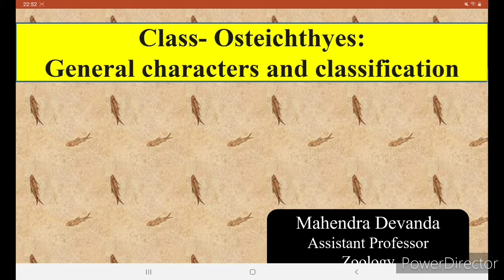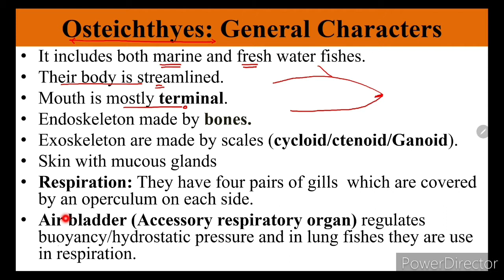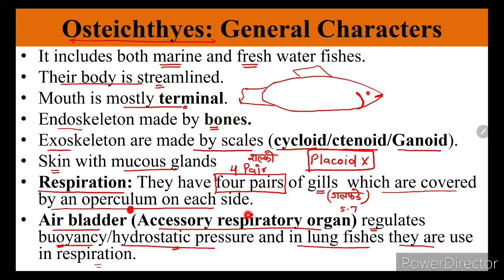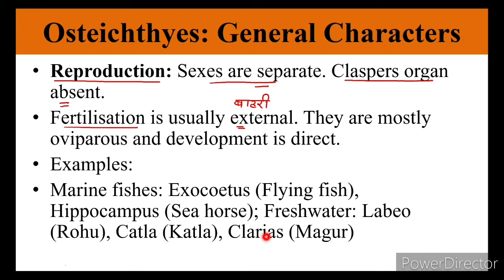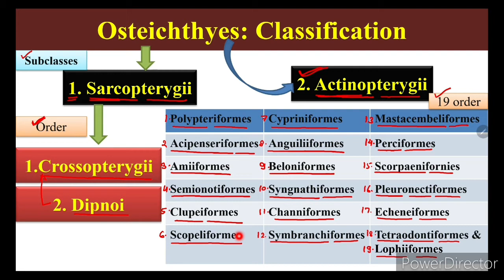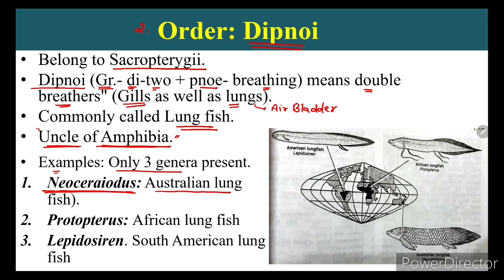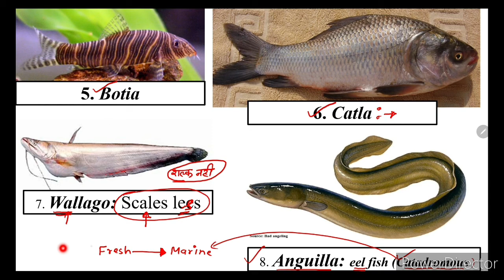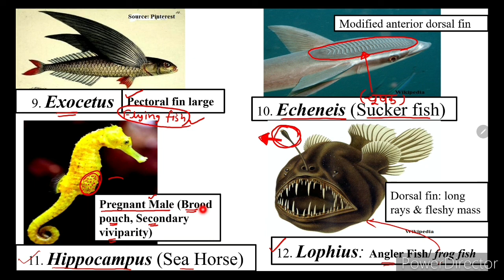Bony fishes | Osteichthyes | Superclass Pisces | Osteichthyes: General characters & Classification